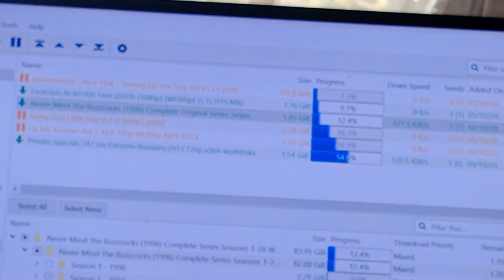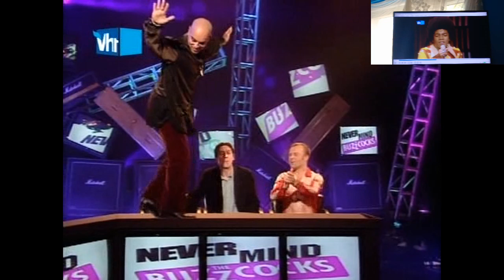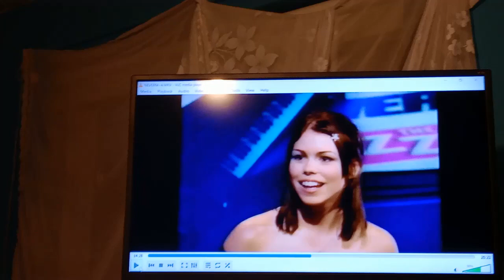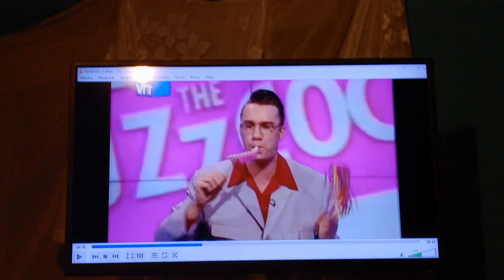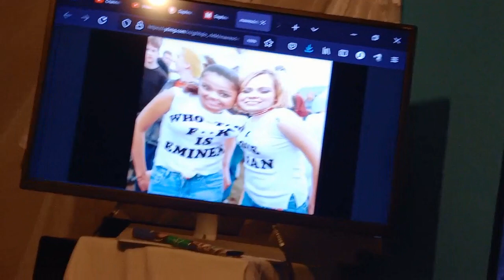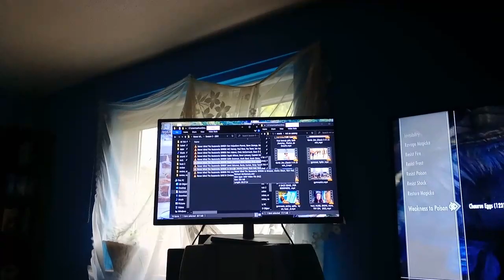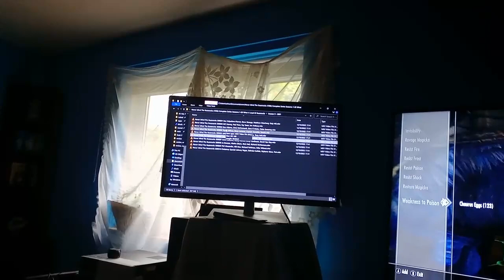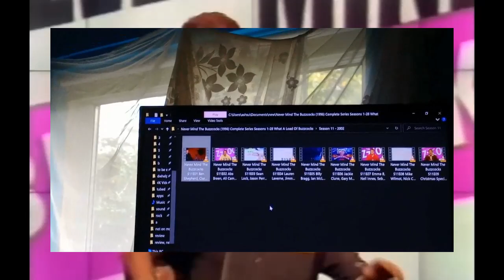review, never mind the buzzcocks, part 01, 1996 2014, mark lamarr,comedy, anarchy, banned,music quiz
review, never mind the buzzcocks, 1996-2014, mark lamarr, comedy, anarchy, banned,music quiz show,

from great entertainment, to unwatchable woke, white abuse, crap,

,nude holly Willoughby, video,
reason for the mark lamarr episodes being banned,
his constant outing of michael jackson and Jimmy Saville as paedophiles,
over a decade before it was public knowledge,
showing that the BBC knew what crimes they had committed,
but did nothing about it,
SERIES20.E3. PRESTON WALKS OUT, dont blame him, amstel was slagging off his wife,
series 23, brand calls a man a rapist so no one notices him groping rachel stevens, jamelia brags about child trafficking and not keeping the baby someone threw at her, because it was white, and every white man has to say they are paedophiles, not a surprise that this show was hard to get hold of,,
2023,